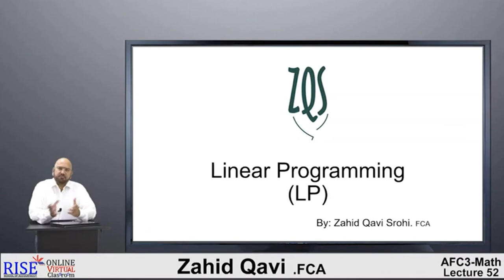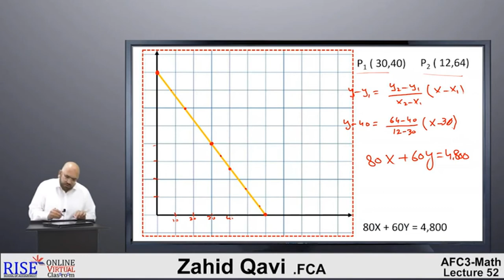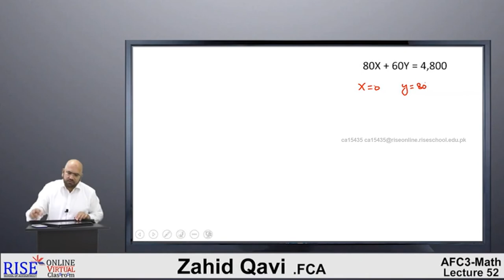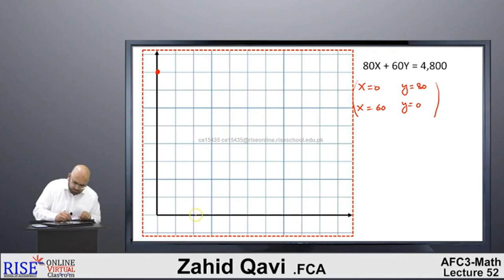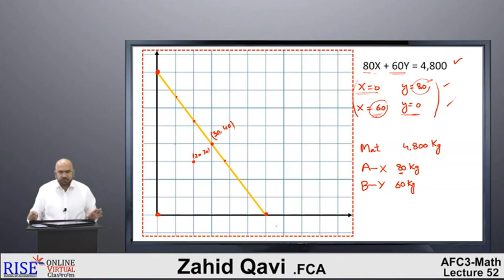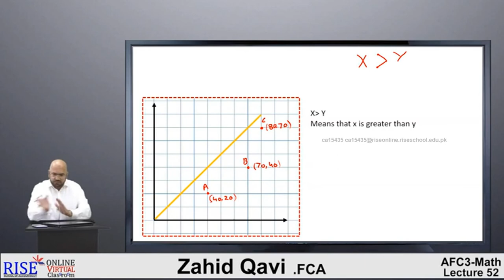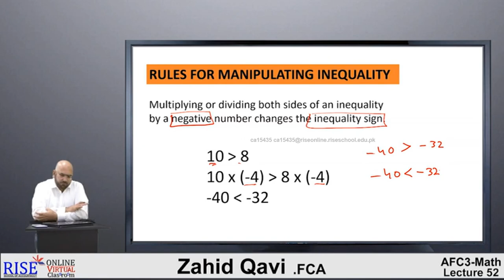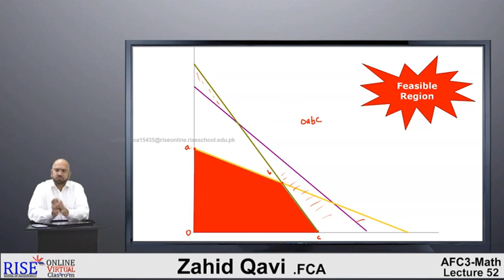PRC-2 QM | Lecture # 01 | Chapter 04 | Sir Zahid Qavi | RISE